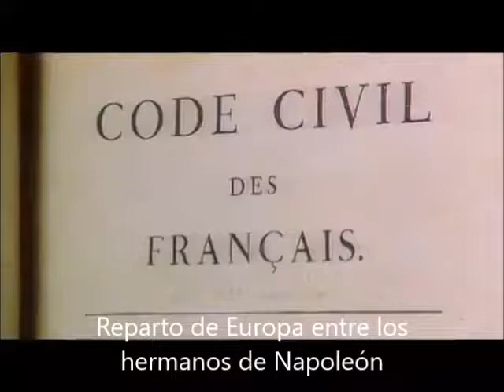El Imperio de Napoleón y Reparto de Europa entre los hermanos de Napoleon